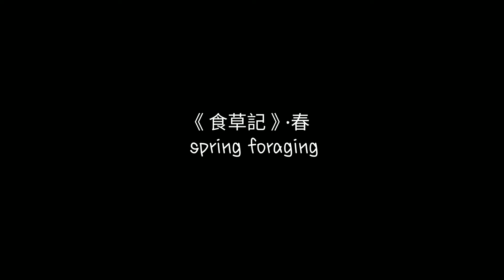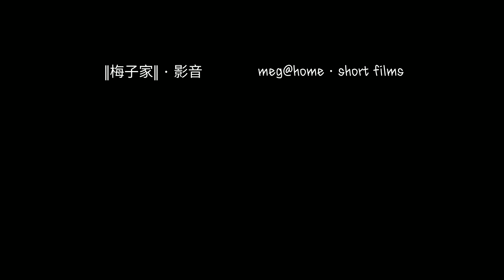‖食草記‖ 春 · 車前草 spring foraging · harvest, use, and cook with Virginia plantains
每年入春，只見我時常追在園丁後頭叮囑：「拜託你，不要除草！！」

我家這位墨西哥裔的園丁英語說得少少，但很勤勞，以為我怕他辛苦，也擔心拿了錢後看起來不夠努力丟了工作，每週上工總還是東挖西挖，昨天才見到的雜草，今天出去就找不到了。

有次我終於憋不住，拉著他逛花園：「這些、還有這些"weeds(雜草)"」，我比劃著，盡量用簡單的英語表達，「我吃它們，Very delicious(很好吃)！」

他瞪大眼睛看著我，一臉詫異。
「拜託你，不要除草，我要吃……」說完，我感到一陣羞赧。他一定在想‘這個瘋狂的亞洲女人’。

但事實就是，自從懂得採集食用野菜，便恨不得院子裡能多長些所謂的“雜草”出來，再像他這般除草，豈不就不夠吃了嘛…(這位太太很計較😂)

目前小伊甸裡有七八種我確認的可食野菜，這些野菜總能在菜園夏休之際適時地添補我家餐桌。車前草是其中一種，亦食亦藥，我們這邊院中常見的是美洲毛車前，可食用，可泡茶，還可以拿來做護膚霜。

依慣例註明影片裡使用的車前是我自家所產，盡可能的無毒天然。雖說戶外也隨處可見車前草，但若要食用，還是必須注意採集地點附近沒有被噴灑農藥或是殺蟲劑，不然得不償失啊！